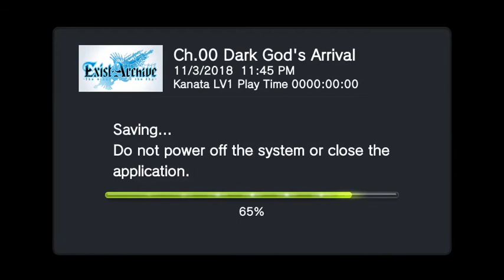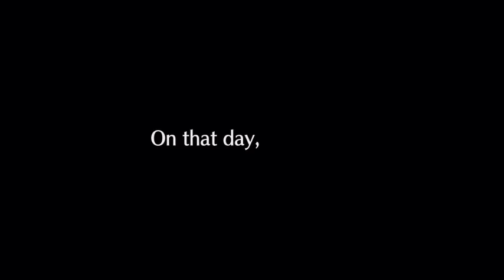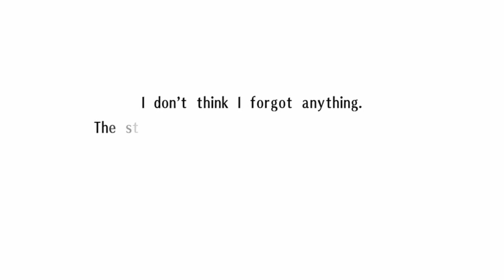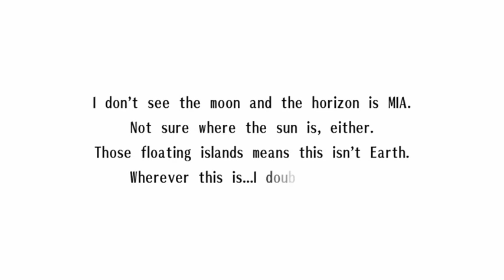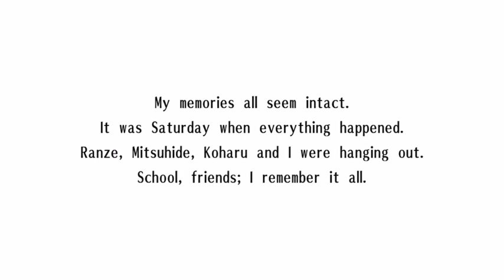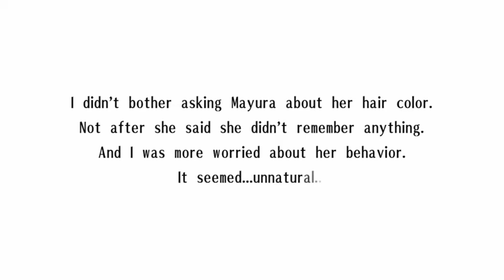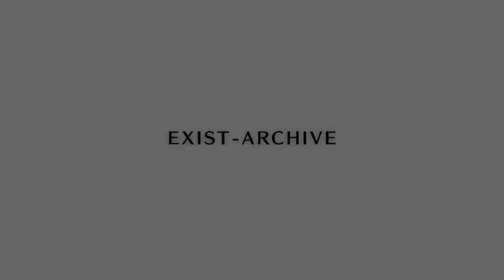Exist Archive - Part 1: Gameplay │ Backlogged Games